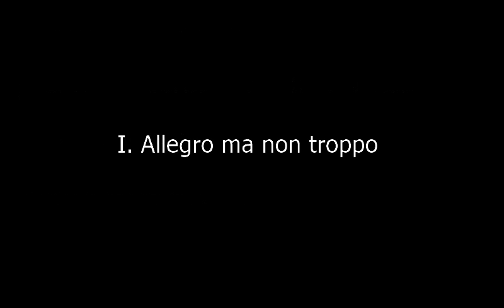Daniel Shapiro LIVE performs Beethoven Sonata No. 20 in G, Op. 49, No. 2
Live performance at the Cleveland Institute of Music of Daniel Shapiro performing Beethoven Sonata in F Minor, Op. 2., No.1. Part of a complete set of Beethoven sonatas in live performance by Dr. Shapiro.